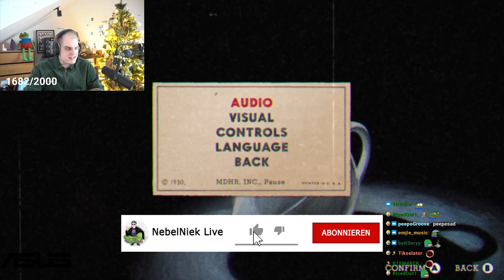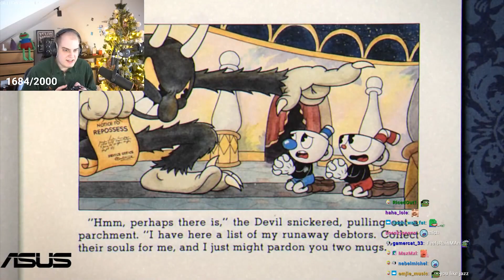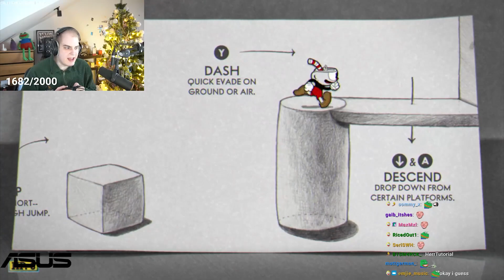NebelNiek als verrückter TASSENKOPF | Cuphead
🔴 OFFIZIELLER STREAM PLAN:

Montag:           ab 14:00
Dienstag:         ab 14:00
Mittwoch:        Off day
Donnerstag:    ab 14:00
Freitag:             ab 14:00
Samstag:         ab 14:00